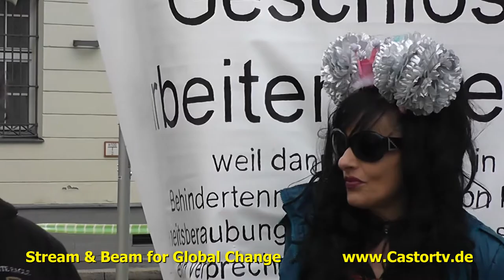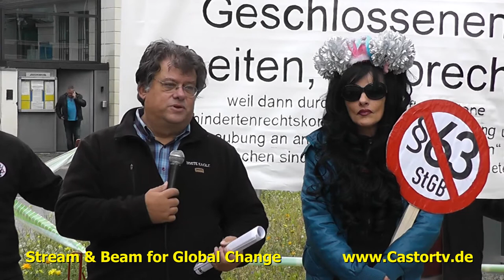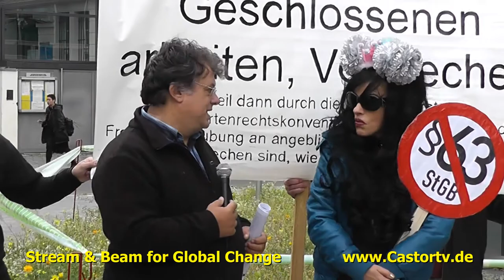weg mit § 63 Berlin 11092013 Part005